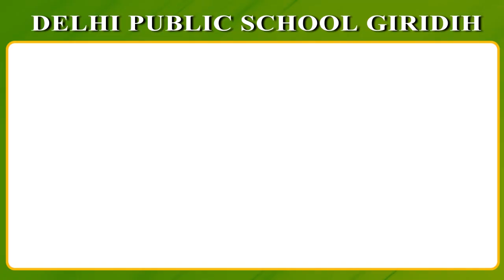Sahibganj सेशुरू हुआ हाथ से हाथ जोड़ो अभियान,खड़गे बोले-अडानी की संपति बढाने में मोदी सरकार ने कीमदद